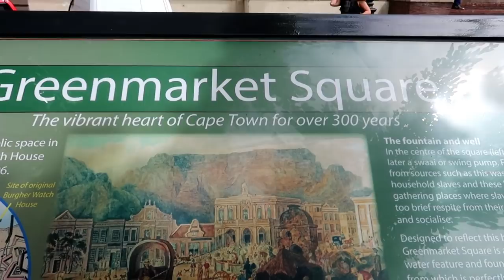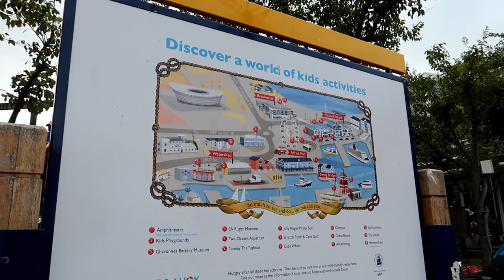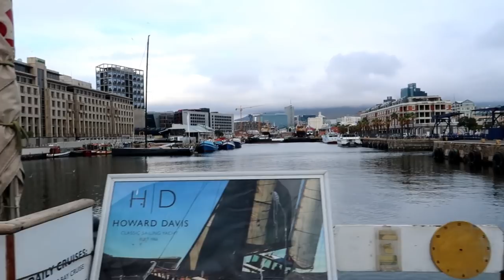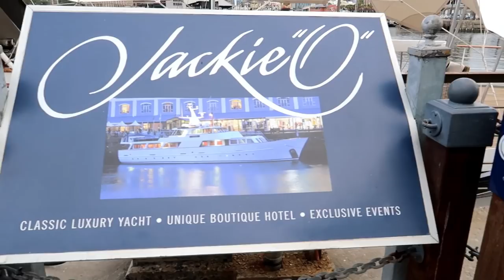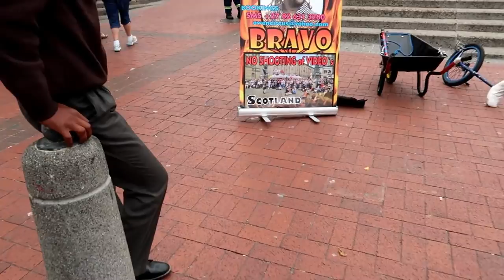WHAT'S CAPE TOWN LIKE? | Cape Town Vlog | Family Travel Vlog | THINGS TO DO IN CAPE TOWN ( 2018 )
What's Cape Town City like? Are the Lions and elephants roaming the streets? Do they have good malls? These are some questions we have been asked, so come and see around Cape Town with us.

We are in Cape Town for 3 months, whilst we home school the kids and work online. We wanted to create a location free lifestyle and we are ecstatic with our decision so far💯💯💯

🔥✨African Clothes✨🔥

  𝐖𝐡𝐞𝐫𝐞 𝐭𝐨 𝐟𝐢𝐧𝐝 𝐨𝐮𝐫 𝐛𝐮𝐬𝐢𝐧𝐞𝐬𝐬

🔥✨African Clothes✨🔥

✨👸🏽African Head Wraps✨👸🏽

African Head Wraps

Unique Bags

African Kids Clothes

African Dashiki Hoodies

A BIG Thank You to everyone that has donated to this channel! Thank you to:
Dr Watson
Debbie B
Toni Beard
Samalie Lutalo
Claudette Wilson
Lindsey Raymond
Shamika Wright
Pamela Molosiwa
Chandra Harvey

Our Videos You Must Watch

😢My Sad Childhood Story